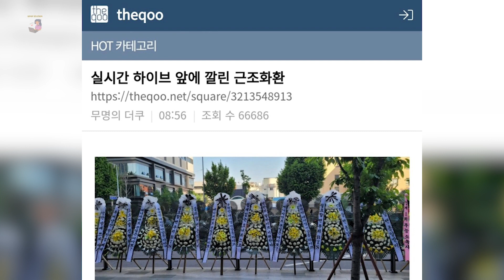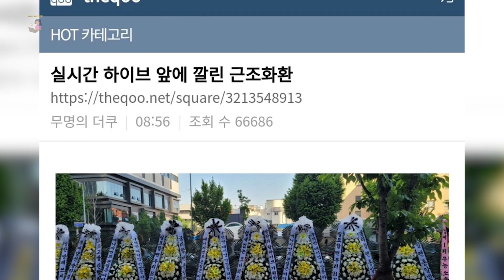ARMY KOREA MENGIRIMKAN KARANGAN BUNGA SEBAGAI UCAPAN BERDUKA ATAS TIDAK BECUSNYA HYBE SEBAGAI AGENSI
Source: X, youtube, Theqoo, pannatic, KPOP CHART